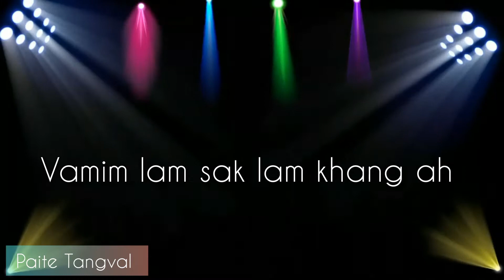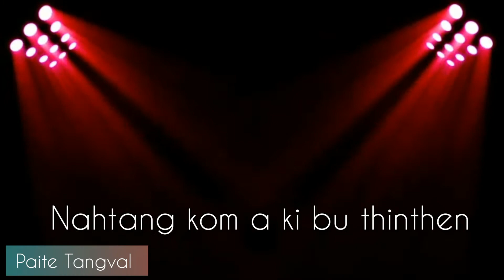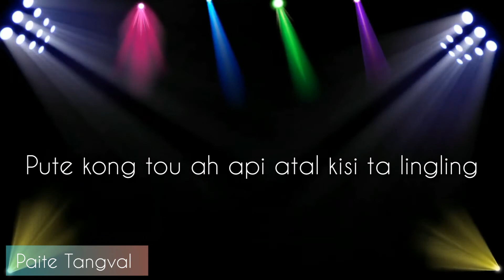Barenas | collection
PAITE TANGVAL YOUTUBE CHANNEL 2020

✴️Hiai Lyrics Video Channel dang a upload phal ahi kei.